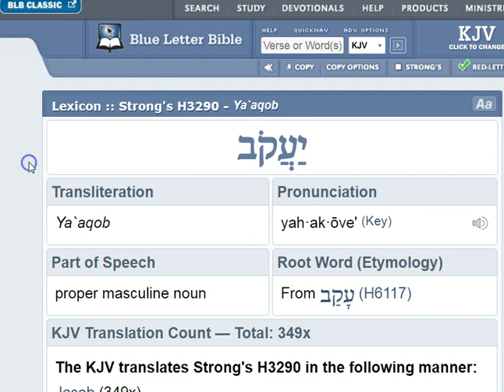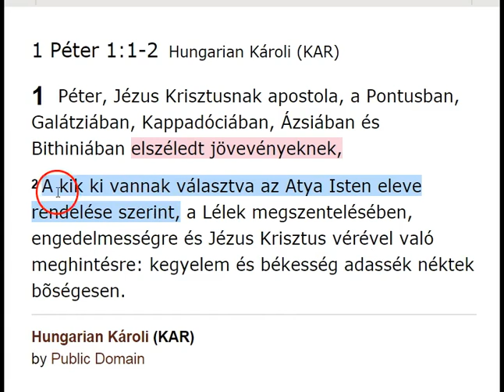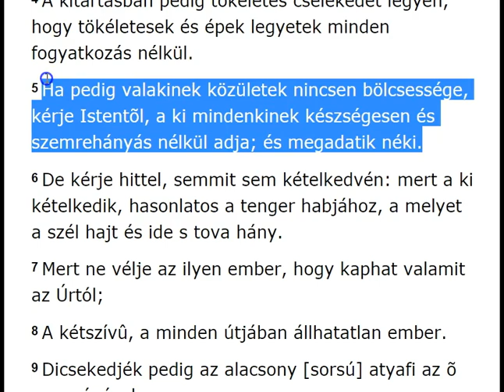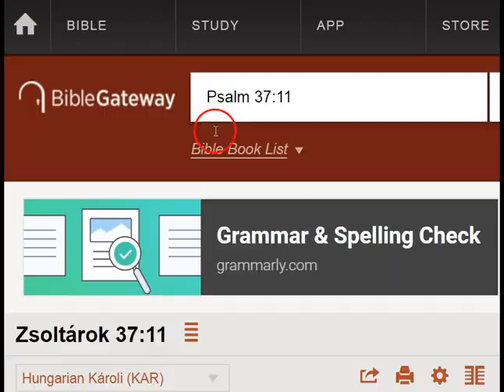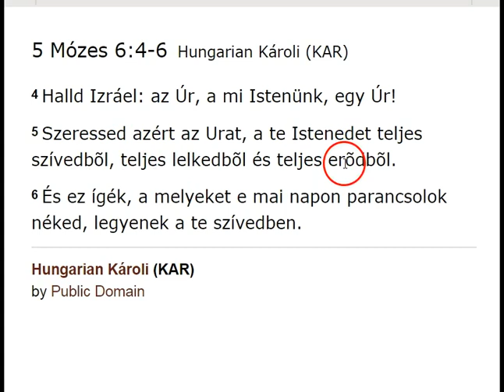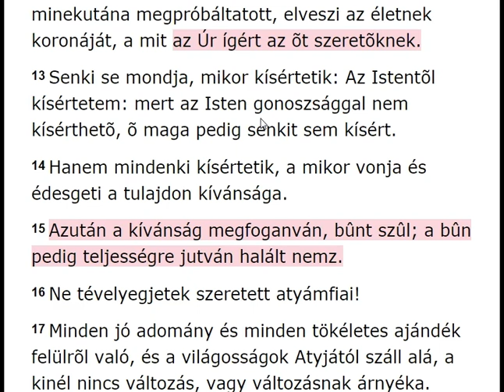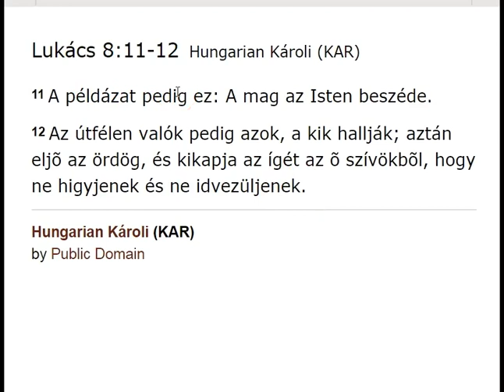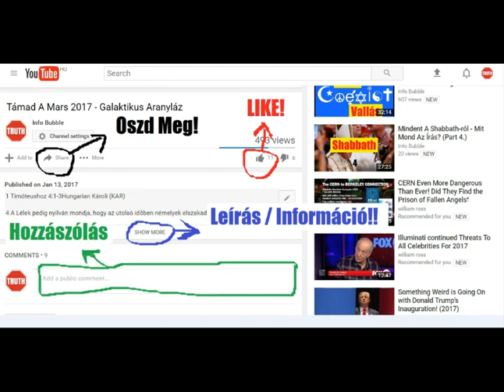Jakab Levele 1.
INFO BUBBLE on FACEBOOK:
SHALOM ÉS HALLELUYAH!

Jakab 1Hungarian Károli (KAR)

1  Jakab, ELOHIMnek és Adonai Yahusha Messiachnak szolgája, az elszórtan levõ tizenkét nemzetségnek; üdvözletemet.
2 Teljes örömnek tartsátok, atyámfiai, mikor különféle kísértésekbe estek,
3 Tudván, hogy a ti hiteteknek megpróbáltatása kitartást szerez.
4 A kitartásban pedig tökéletes cselekedet legyen, hogy tökéletesek és épek legyetek minden fogyatkozás nélkül.
5 Ha pedig valakinek közületek nincsen bölcsessége, kérje ELOHIMtõl, a ki mindenkinek készségesen és szemrehányás nélkül adja; és megadatik néki.
6 De kérje hittel, semmit sem kételkedvén: mert a ki kételkedik, hasonlatos a tenger habjához, a melyet a szél hajt és ide s tova hány.
7 Mert ne vélje az ilyen ember, hogy kaphat valamit YAHUAH tól;
8 A kétszívû, a minden útjában állhatatlan ember.
9 Dicsekedjék pedig az alacsony [sorsú] atyafi az õ nagyságával;
10 A gazdag pedig az õ alacsonyságával: mert elmúlik, mint a fûnek virága.
11 Mert felkél a nap az õ hévségével, és megszárítja a füvet; és annak virága elhull, és ábrázatának kedvessége elvész: így hervad el a gazdag is az õ útaiban.
12 Boldog ember az, a ki a kísértésben kitart; mert minekutána megpróbáltatott, elveszi az életnek koronáját, a mit YAHUAH ígért az õt szeretõknek.
13 Senki se mondja, mikor kísértetik: ELOHIMtõl kísértetem: mert ELOHIM gonoszsággal nem kísérthetõ, õ maga pedig senkit sem kísért.
14 Hanem mindenki kísértetik, a mikor vonja és édesgeti a tulajdon kívánsága.
15 Azután a kívánság megfoganván, bûnt szûl; a bûn pedig teljességre jutván halált nemz.
16 Ne tévelyegjetek szeretett atyámfiai!
17 Minden jó adomány és minden tökéletes ajándék felülrõl való, és a világosságok Atyjától száll alá, a kinél nincs változás, vagy változásnak árnyéka.
18 Az õ akarata szült minket az igazságnak ígéje által, hogy az õ teremtményeinek valami zsengéje legyünk.
19 Azért, szeretett atyámfiai, legyen minden ember gyors a hallásra, késedelmes a szólásra, késedelmes a haragra.
20 Mert ember haragja ELOHIM igazságát nem munkálja.
21 Elvetvén azért minden undokságot és a gonoszságnak sokaságát, szelídséggel fogadjátok a beoltott ígét, a mely megtarthatja a ti lelkeiteket.
22 Az ígének pedig megtartói legyetek és ne csak hallgatói, megcsalván magatokat.
23 Mert ha valaki hallgatója az ígének és nem megtartója, az ilyen hasonlatos ahhoz az emberhez, a ki tükörben nézi az õ természet szerinti ábrázatát:
24 Mert megnézte magát és elment, és azonnal elfelejtette, milyen volt.
25 De a ki belenéz a szabadság tökéletes törvényébe és megmarad a mellett, az nem feledékeny hallgató, sõt cselekedet követõje lévén, az boldog lesz az õ cselekedetében.
26 Ha valaki ELOHIM-tisztelõnek látszik köztetek, de nem zabolázza meg nyelvét, sõt megcsalja a maga szívét, annak ELOHIM tisztelete hiábavaló.
27 Tiszta és szeplõ nélkül való ELOHIM-tisztelet ELOHIM és az Atya elõtt ez: meglátogatni az árvákat és özvegyeket az õ nyomorúságukban, [és] szeplõ nélkül megtartani magát e világtól.